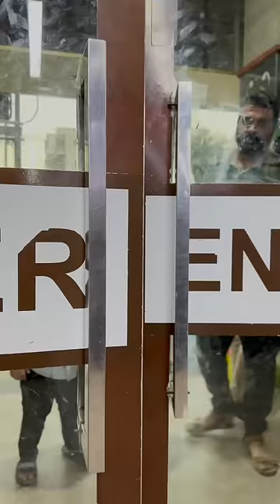Apni Bhen Ko Pareshan Nahi Dekh Sakta